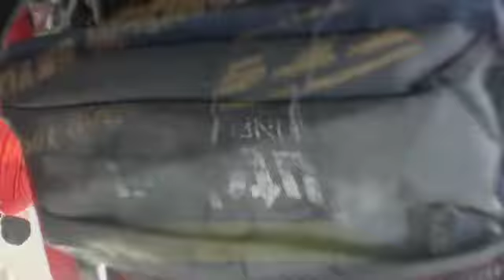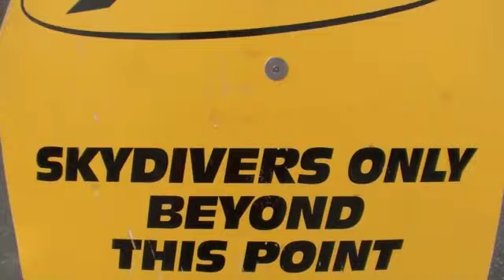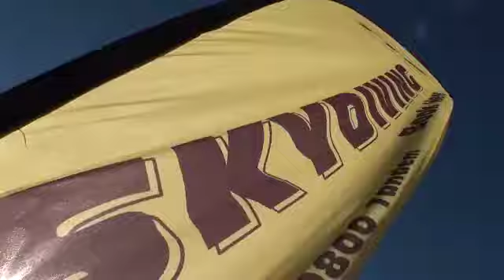120114 LOAD 1